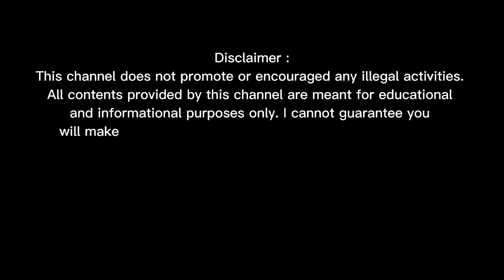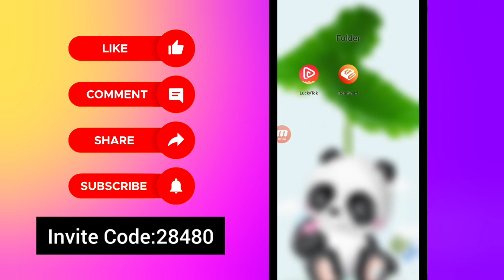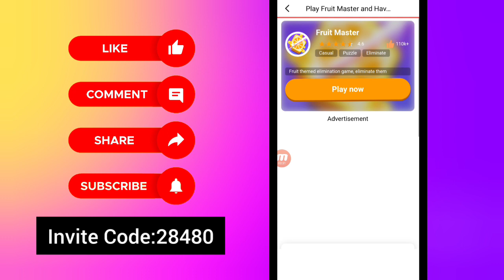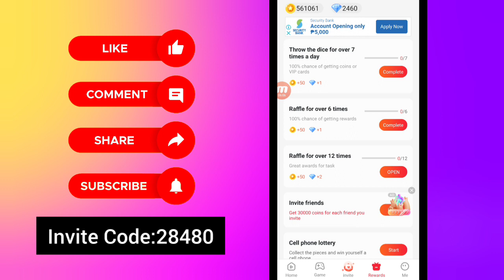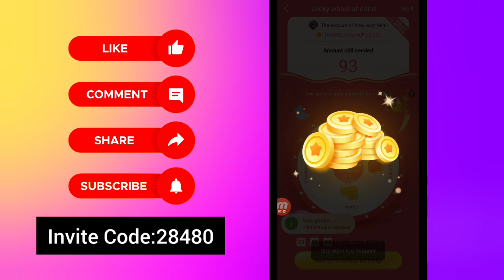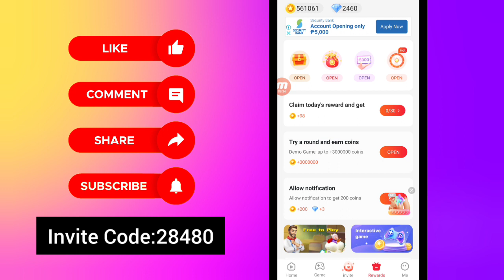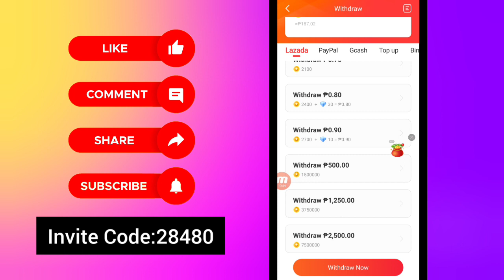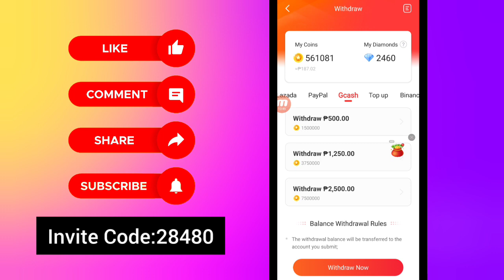Earn ₱2500 Gcash + Free ₱700 Load • Watch Your Favorite YT Videos to Earn • LuckyTok Legit App